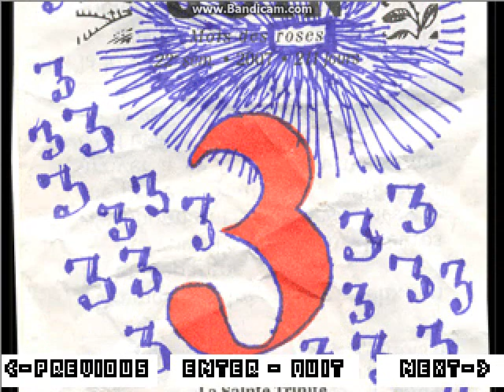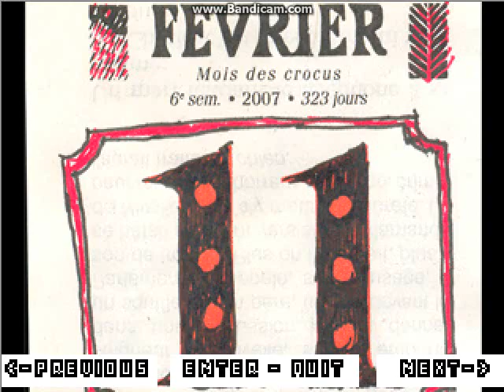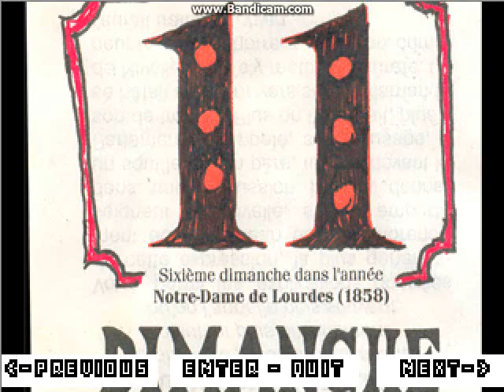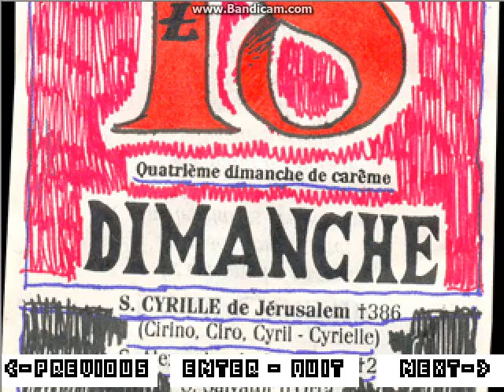Let's Play OFF (BLIND) - Episode 4 - Explosive Elsens & Angry Dedan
Look I actually uploaded this one within a week!! (I think) Anyways, yeah, I don't want to kill these poor Elsens I don't think they want to attack me on purpose, they're just scared and stressed out and stuff!!

OFF is a game created by Mortis Ghost, translated from its original version in French to English. I only own my voice, and the footage was recorded with the use of Bandicam.